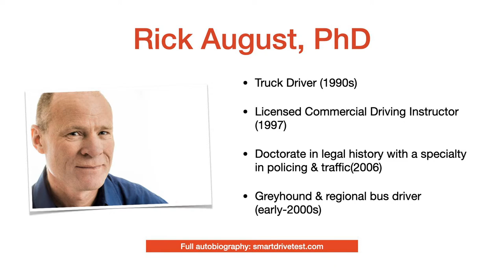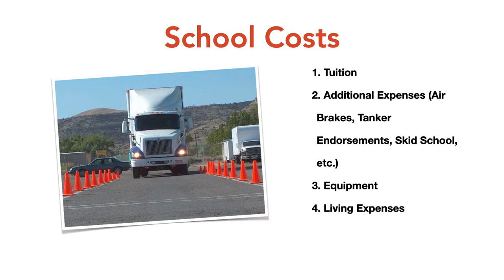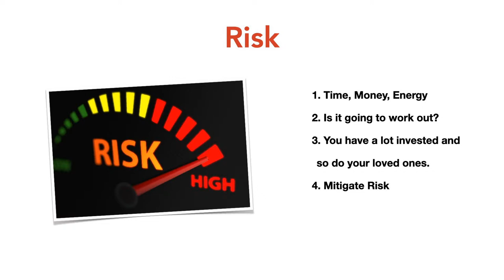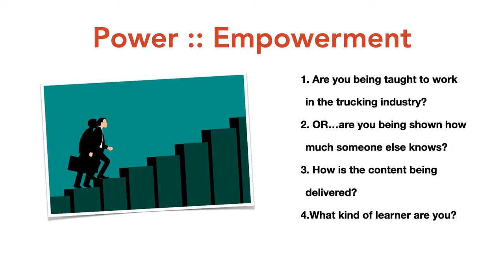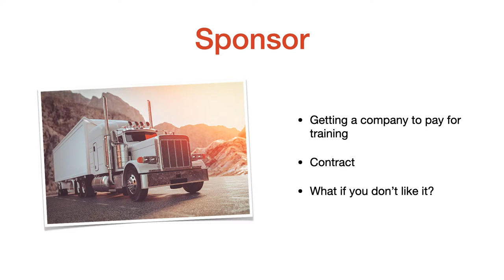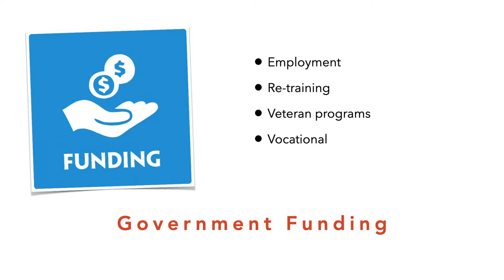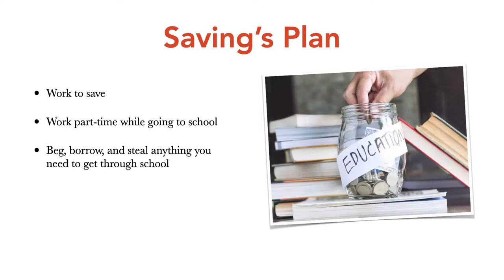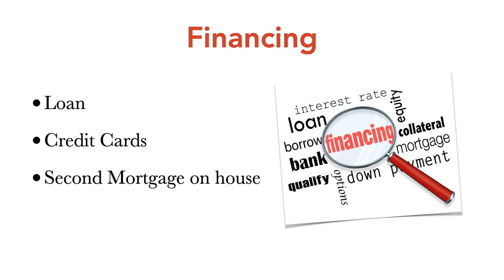How to Fund Truck Driving School in 2022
Learn how to pay to go to truck driving school and get your CDL license.

Truck driving school is expensive and requires a lot of time, energy and money.

How are you going to not only pay the tuition, but afford to live for the 6-8 weeks while you're in training?

There are a number of ways to pay for truck driving school:

• Funding
• Save up before school
• Work part-time while attending school
• Borrow the money
• Finance the cost
• Family help

The return on investment is well worth the commitment.

If you're seriously, considering truck driving school and CDL training, Smart Drive Test can help.

This LIVE STREAM will discuss situational awareness when driving.

This information is critical to passing your road test first time.

TUNE IN TO THIS LIVE STREAM TO LEARN the answers that will give you inside information and self-confidence to either pass your road test or earn your CDL license...first time!

This is an invaluable lesson for driving instructors.

We'll discuss "assessment for learning" and your role in developing rapport, and preparing students for a road test.

We'll also answer any questions you have about getting a license or passing your road test.